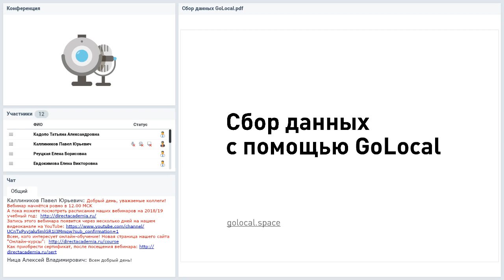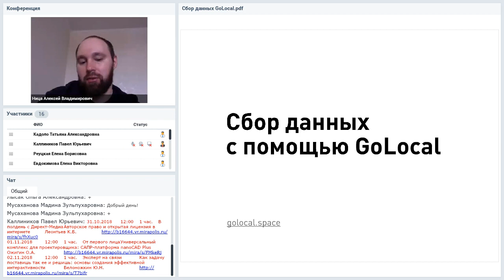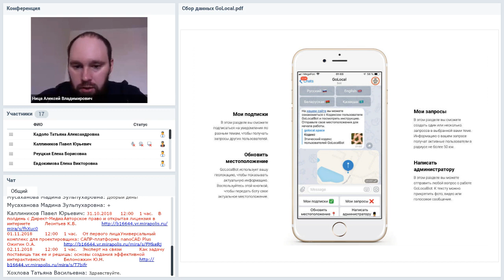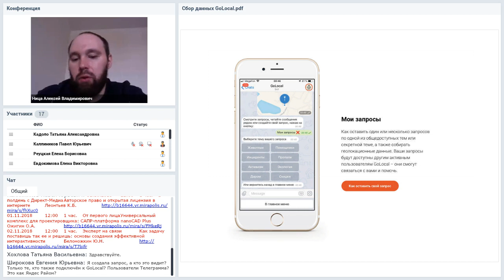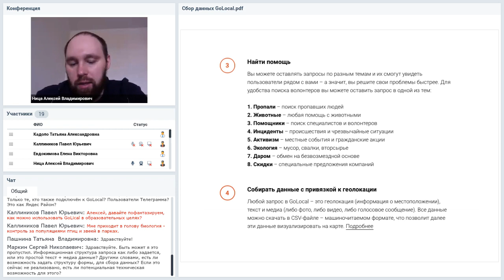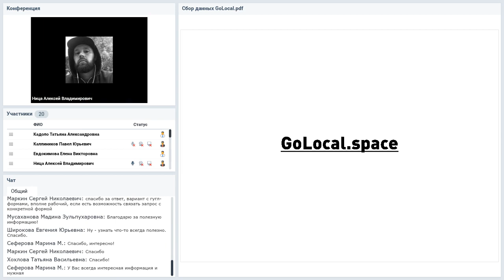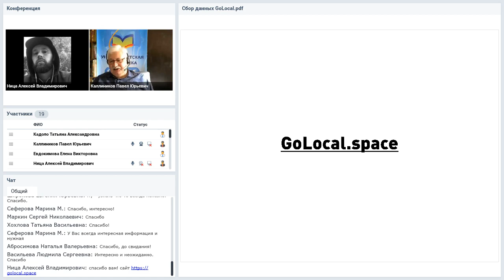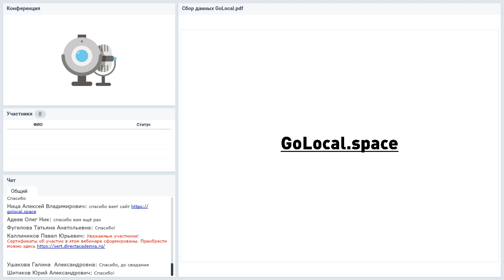Геосервис GoLocal для совместного сбора данных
Вебинар
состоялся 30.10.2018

Ведущий вебинара:
Алексей Ница